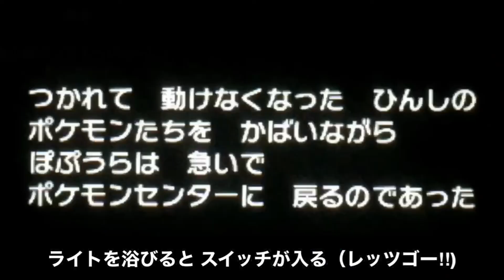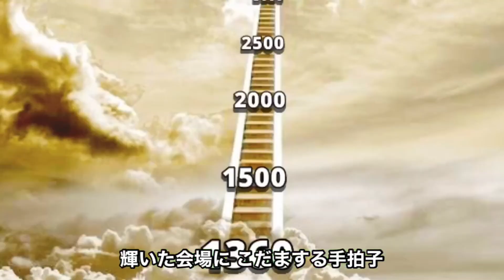【ORAS】タマゴ孵化！トクサネシティ観光編【ポケモン アルファサファイア実況プレイ】#35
【今回の内容】
ウシオとの熱き戦いに勝ったぽぷうらは、次の街へ向かう。
たどり着いた街を散策していると突然卵が光だし、、、

こんにちは！
「ぽぷうら」と申します。
YouTuber/fursuiterとして活動しております。

・実写動画
・ケモノ着ぐるみ
・緊急災害